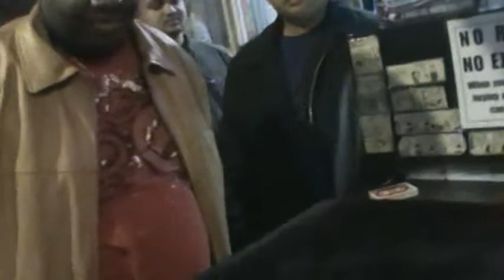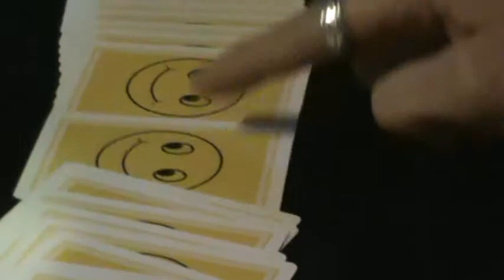Smiling Assassin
Rogue performing the smiling assassin card trick